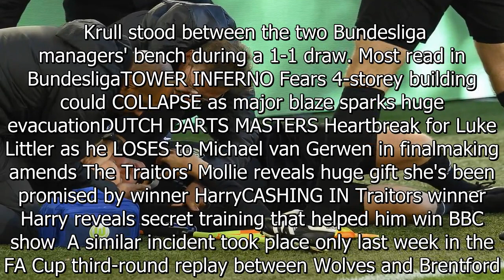Fan forced to step in after Bundesliga linesman suffers horror injury